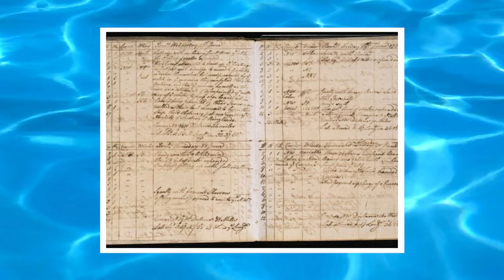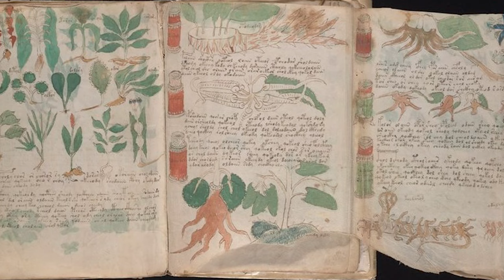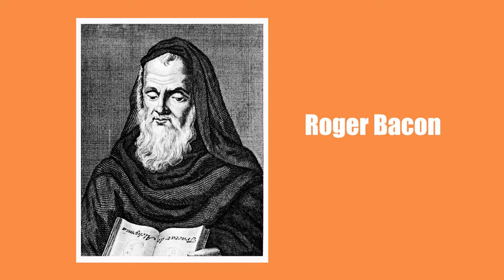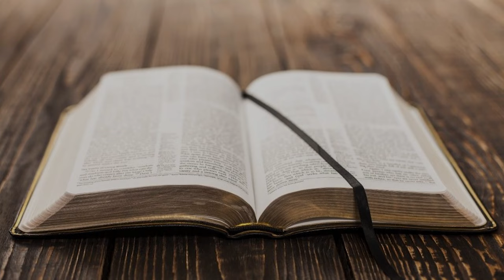The Unsolvable Secrets of Ancient Times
From the death of a legendary world leader to a manuscript in an unknown language, these are five mysteries of the ancient world that we still haven't solved.

🔴 Like a good mystery, check out this story about the death of the first man in space

All images and video's courtesy of:
Public domain
Canva
Pexels

All other images and videos were created by Dennis Gill for Revealing History.

Written, produced, and directed by Dennis Gill.

We make every attempt to be as accurate as possible in our storytelling by consulting multiple sources when possible and utilizing historically accurate images and videos. Because versions of events can change depending on the source, or because of the perspectives of those relating those events, or because we simply make a mistake, sometimes not all the facts are indeed, the facts. We also attempt when possible to use media in the form of images and videos that help to tell the story as accurately as possible. That can be challenging as there is oftentimes no media of a particular event. Thank you for your understanding and for watching.